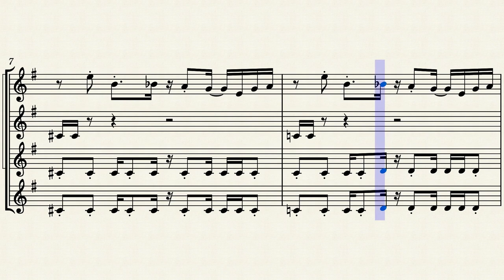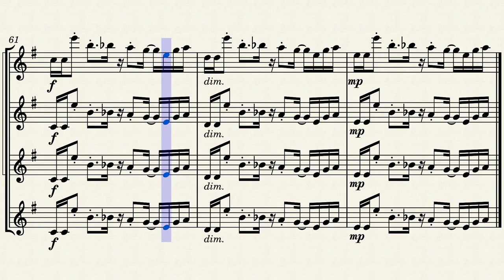Undertale - Megalovania | Clarinet Quartet (Sheet Music/Full Score)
Megalovania from Undertal by Toby Fox. Clarinet Quartet - Bb Clarinet 1, 2, 3 and Bb Bass Clarinet. Sheet Music/Full Score Video. Enjoy it!